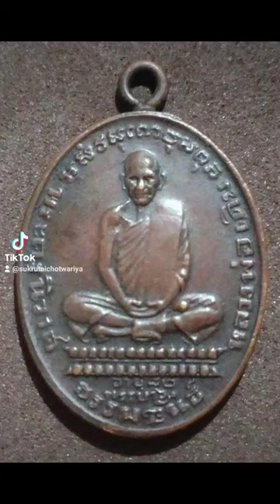เปิดครับเหรียญหลวงพ่อเดิมวัดหนองโพปี2482 พิมพ์ดอกจันโค้งบล็อกแตกสนใจทักได้นะครับtel.081-752-2726